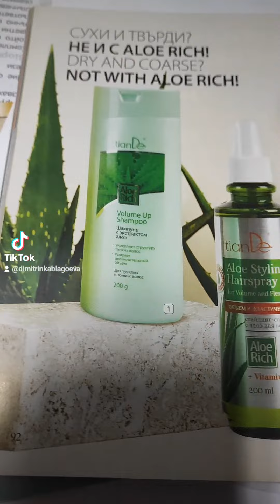13.02.2023 г. 6 то видео от 14 видеа шампоан с Алое Вера хидратиращ 0889893098